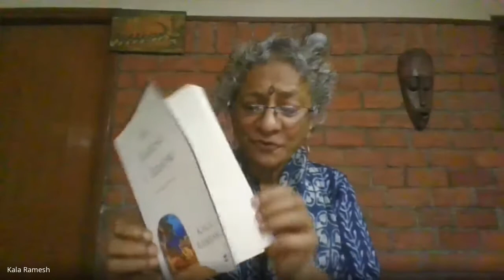A talk on The Forest I Know by Kala Ramesh in Inside the Kaliedoscope, The Art and the Artist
Inside the Kaliedoscope, The Art and the Artist is a joint venture by The Department of English and Society for Promotion of Art and Culture (SPArC), Karim City College, Jamshedpur. The event was organised on 5th December, 2021.